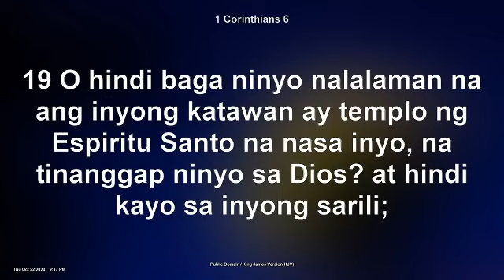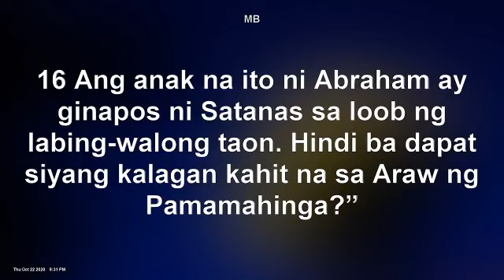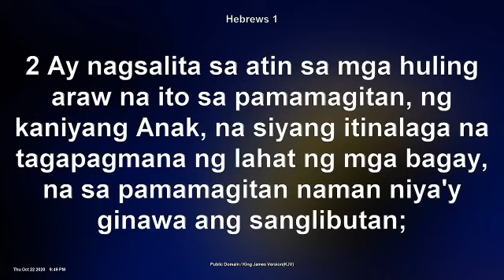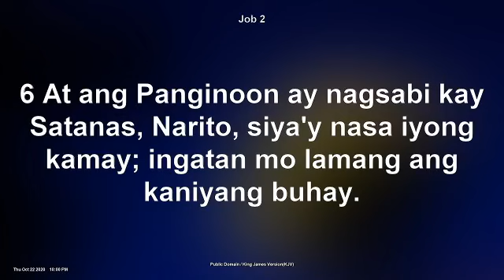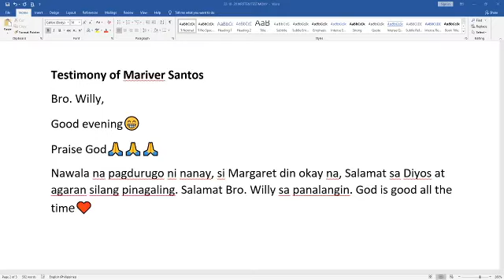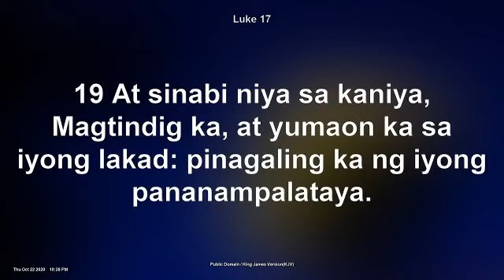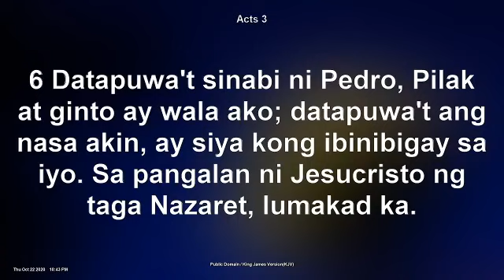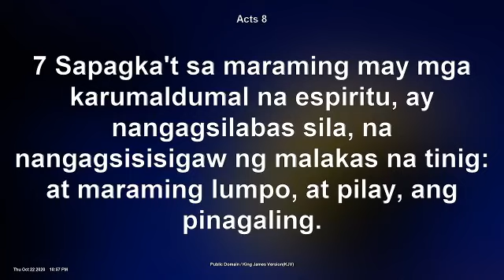OCTOBER 22, 2020 EPISODE | HEALING ONLINE SERVICE IN THE NAME OF JESUS CHRIST